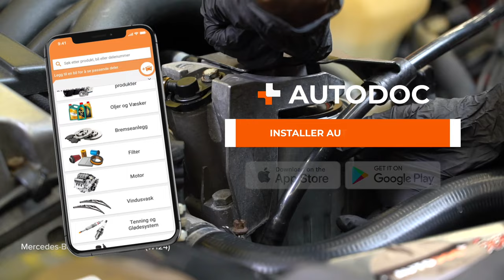Hvordan bytte drivstoffilter på MERCEDES W124 [AUTODOC-VIDEOLEKSJONER]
Hvordan bytte drivstoffilter på MERCEDES-BENZ E-Klasse 1 (W124) 2.5 Sedan 1993–1995 [AUTODOC-VIDEOLEKSJONER]

⚡ Alle videoer og PDF-veiledninger om utskifting av deler til MERCEDES-BENZ E-Klasse (W124): Last ned og se dem på AUTODOC CLUB

0:00 — MERCEDES-BENZ E-Klasse (W124) – drivstoffilter: trinn-for-trinn veiledning for utskifting

Drivstoffilter til kjøretøyet MERCEDES-BENZ E-Klasse T-modell (S124) (Baujahr 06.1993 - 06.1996) / MERCEDES-BENZ E-Klasse Limousine (W210) (Baujahr 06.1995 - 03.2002) / MERCEDES-BENZ C-Klasse T-modell (S202) (Baujahr 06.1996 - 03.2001) bør som regel erstattes i én og samme prosedyre. Det er imidlertid noen små forskjeller, på grunn av spesifikke egenskaper ved kjøretøyets design.